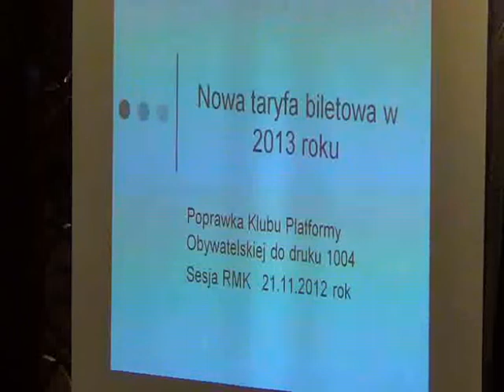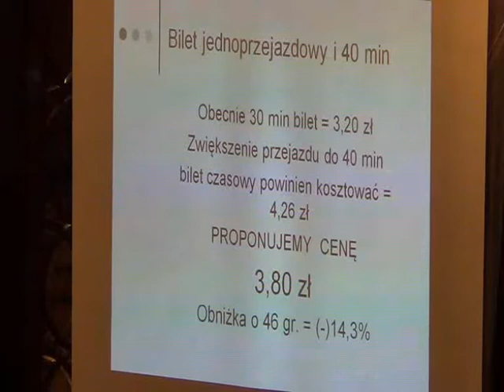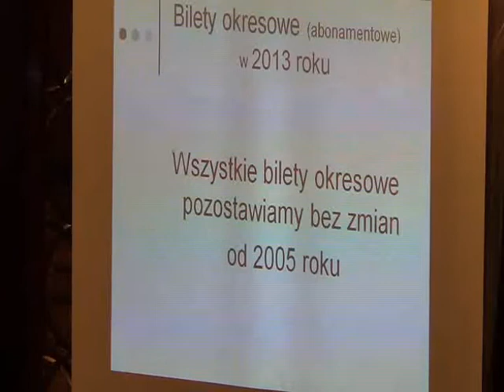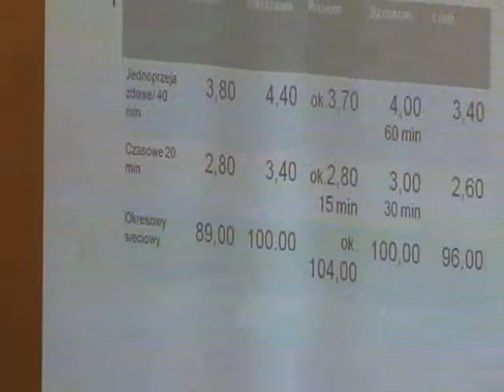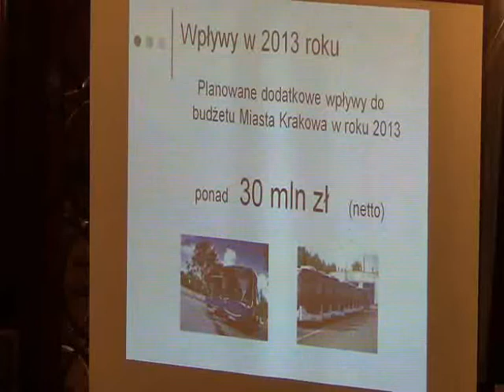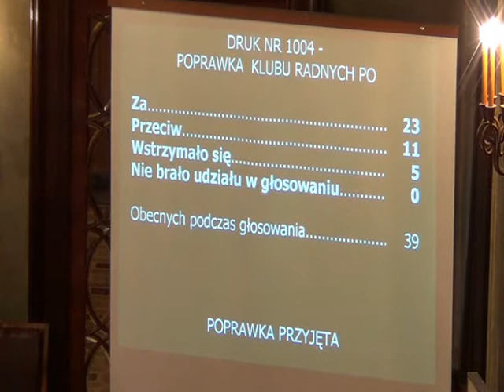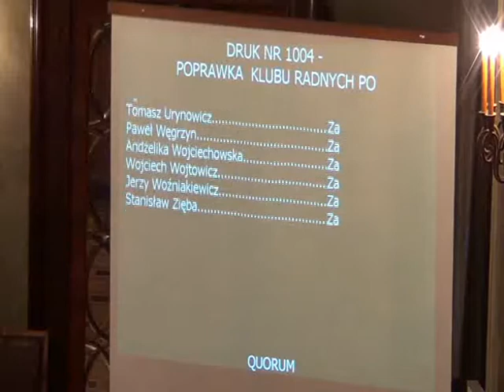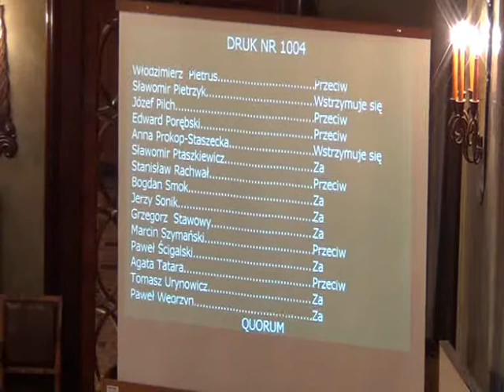RMK_21-11-2012_19 ws ustalenia cen i opłat za usługi przewozowe w komunikacji miejskiej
Zmiana Uchwały Nr XXI/231/11 Rady Miasta Krakowa z dnia 6 lipca 2011 r. w sprawie ustalenia cen i opłat za usługi przewozowe, uprawnień do przejazdów ulgowych oraz przepisów taryfowych w komunikacji miejskiej realizowanej na obszarze Gminy Miejskiej Kraków oraz gmin sąsiadujących, które przystąpiły do porozumienia w celu wspólnej realizacji publicznego transportu zbiorowego (z późn. zm.)